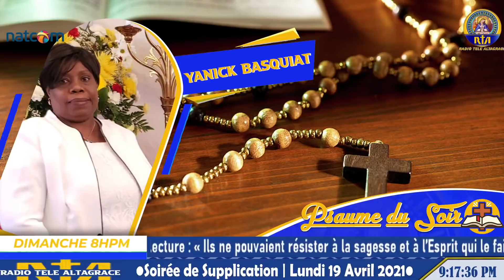Ô Dieu! Tu es mon Dieu, je te cherche, Mon âme a soif de toi - Soirée de Supplication